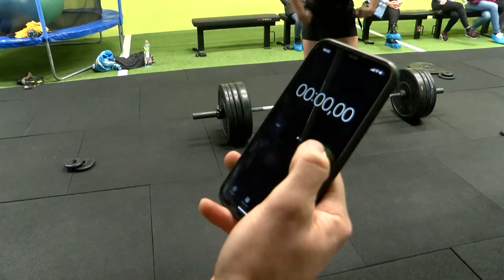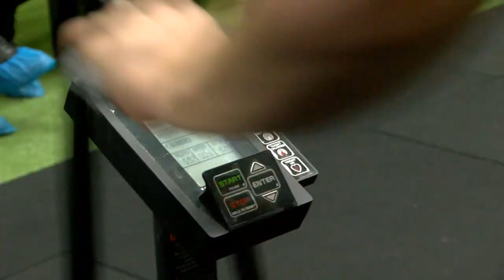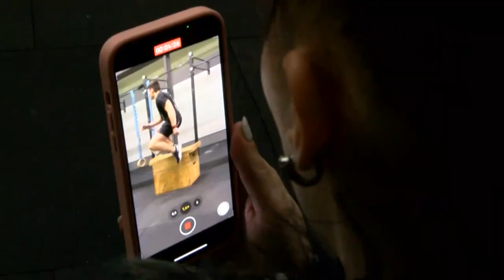Kaposmenti magazin 20221113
Kaposmenti magazin

Bemutató edzés a Junior Funkcionális Fitnesz VB előtt – Dombóvár
Különleges adventi ajándékkal lepte meg tagjait és támogatóit a Dombóvári Horvát Nemzetiségi Önkormányzat
Rengetegen voltak kíváncsiak a Mikulás érkezésére a dombóvári Művelődési Házban
15 millió forintból újult meg az evangélikus templom külseje Dombóváron